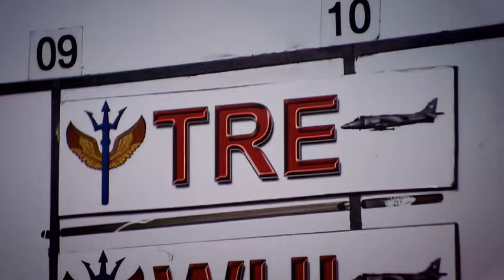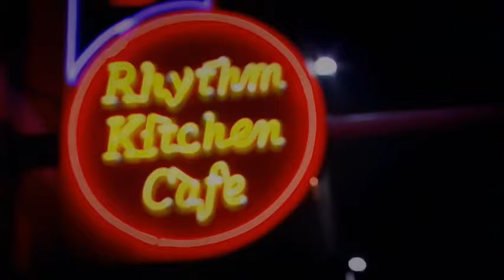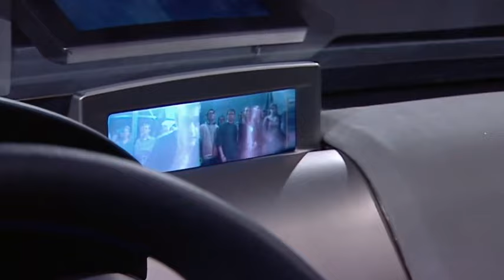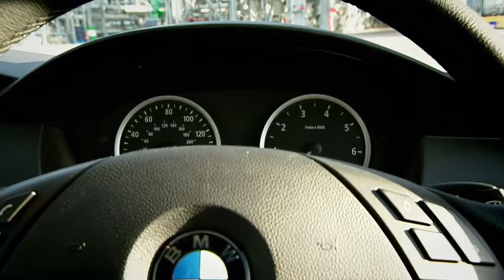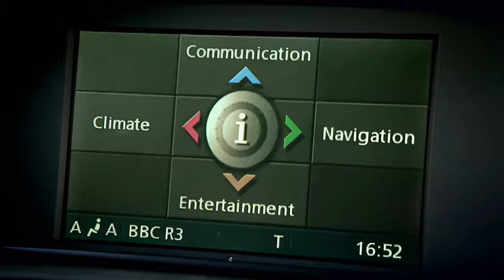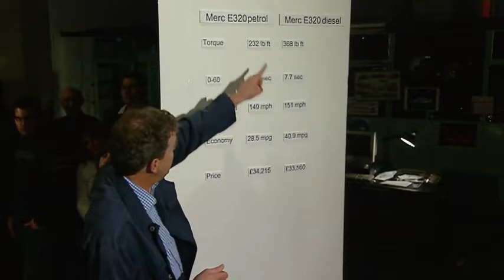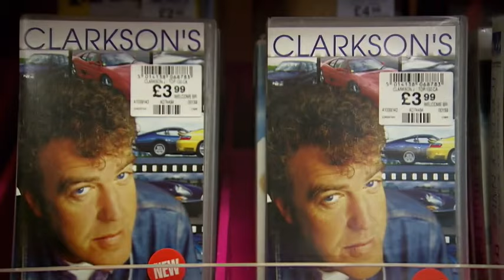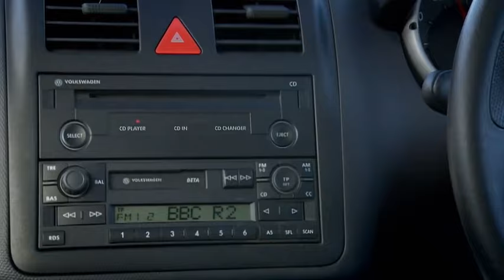Top Gear - S03E01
On today's show:
Jeremy, Richard and James will be looking at the new 5 series BMW, the epic Ford GT and Porsche's fearsome GT3.